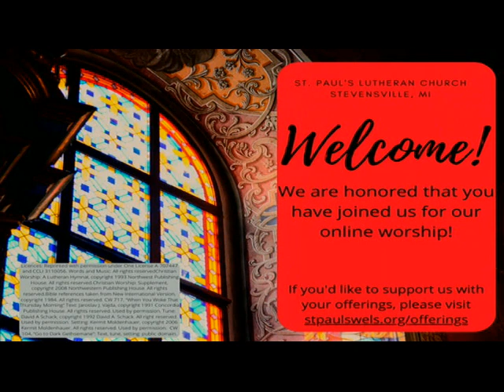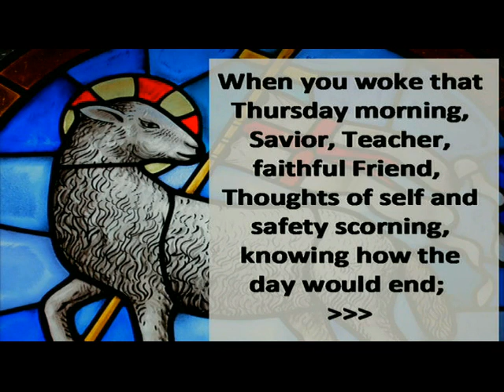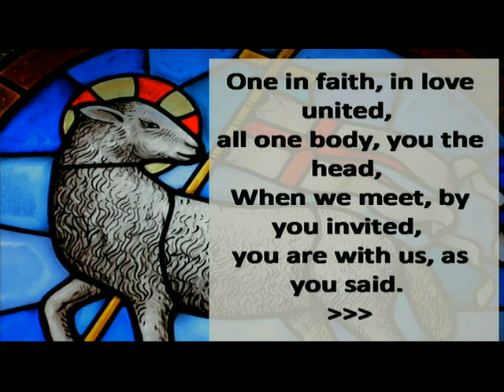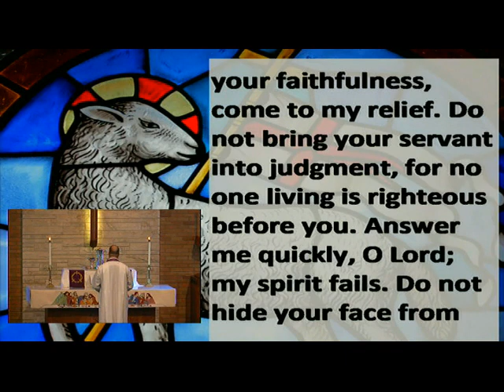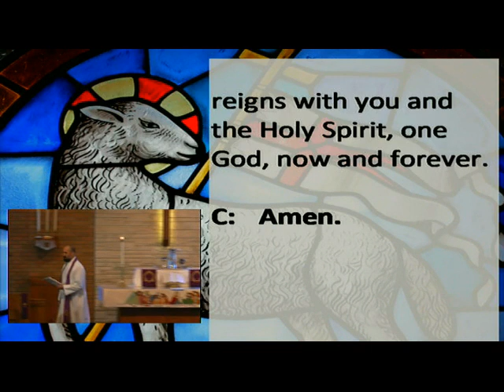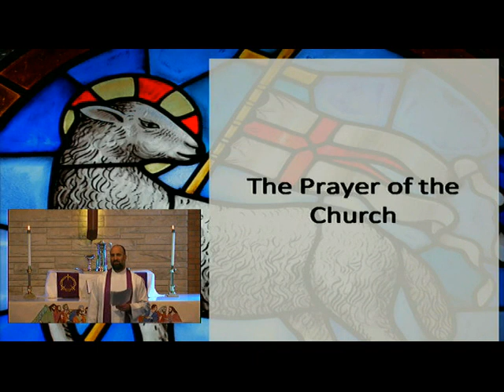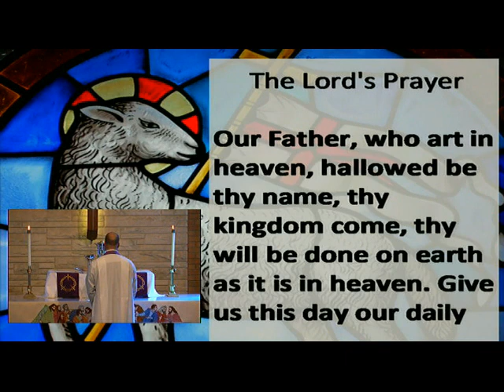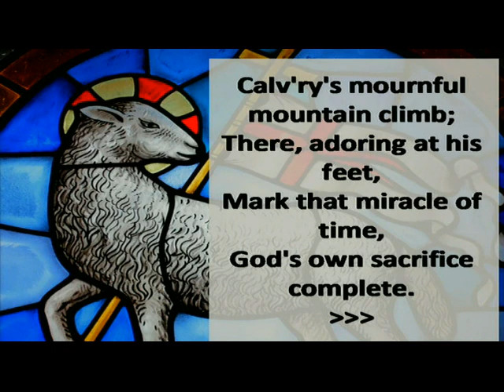Maundy Thursday Worship at St Paul's - April 9, 2020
The Son of God Goes to War: The Battle is Personal

Licences: Reprinted with permission under One License A-707447 and CCLI 3110056.

 CW 104, “Go to Dark Gethsemane”: Text, tune, setting: public domain.